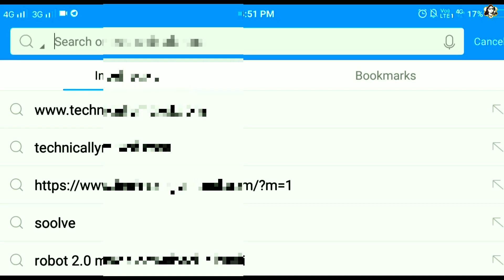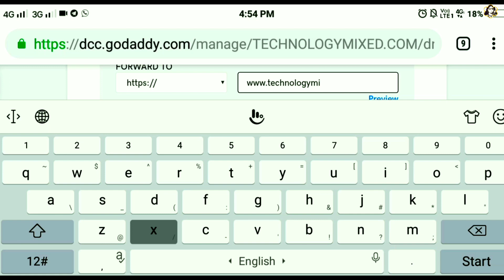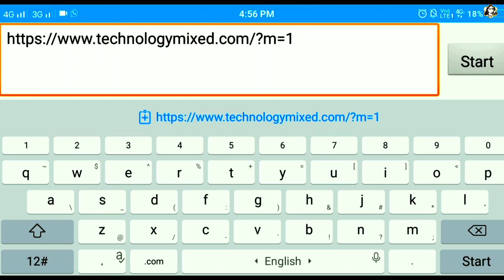How to open my website without www in tamil | blogger domain details and full tutorial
About this video:
This video is clearly explain in how to open my website without www and blogger website opening tutorial with join domain, writing post, installing templates in tamil language.

Topics this video:
•how to manage my domain in tamil
•how to open without www. In website
•blogger website in tamil tutorial
•how to rank my website in tamil

My YouTube Tools:
My Microphone
My Tripot